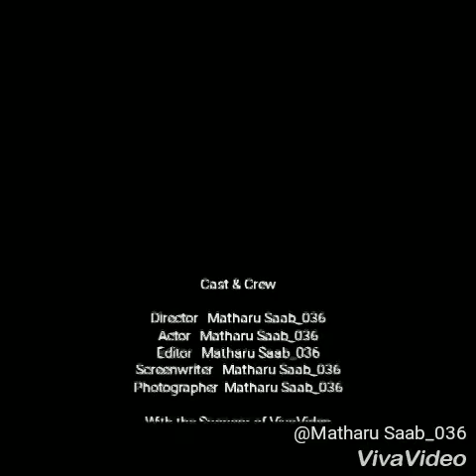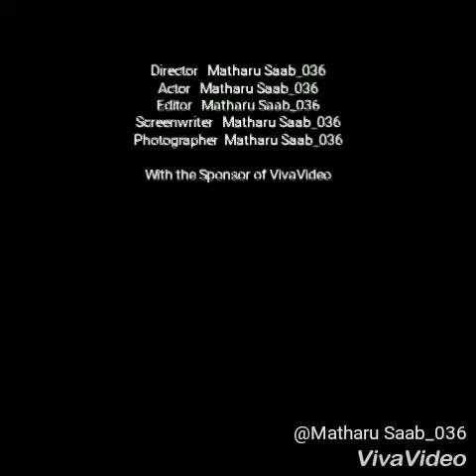Nija new song battle